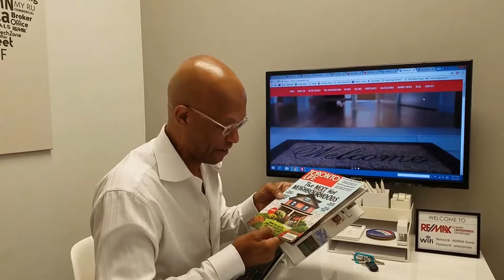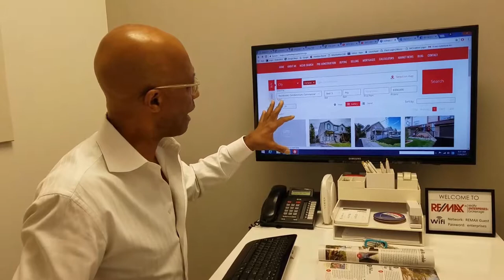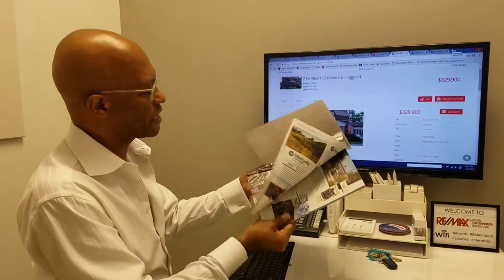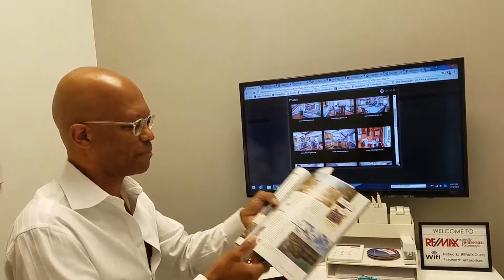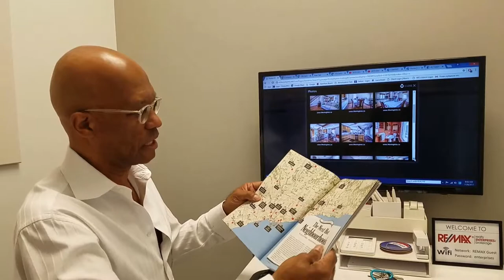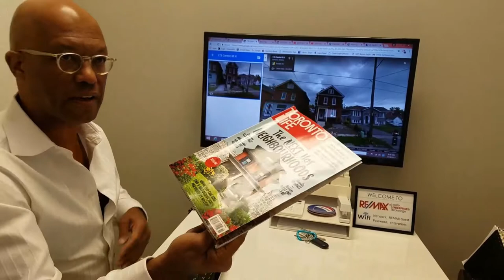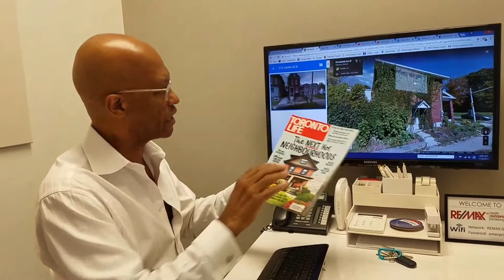November 6, 2017 Carl Walwyn client update.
Commentary on Toronto Life Magazine Article and review of 2015 suggestion to purchase in an area that Toronto Life is recommending 2 years later. (2017)